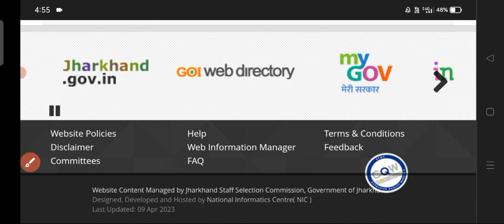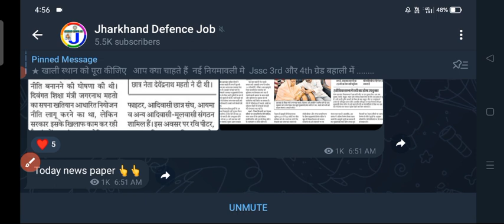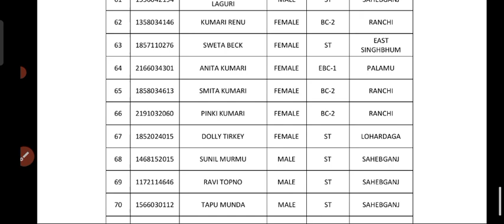JSSC Letest Update !! JSSC ने जारी किया आवश्यक सूचना !! Jssc नोटिस !! jssc notice jssc_update news